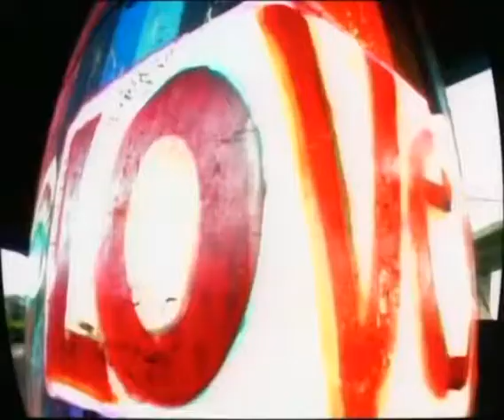C J Lewis Sweets For My Sweet 1994